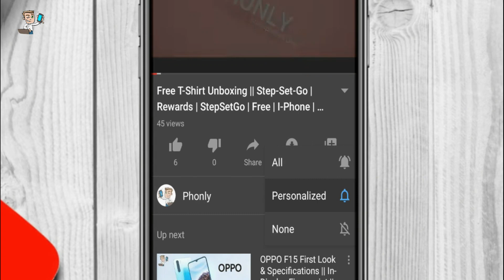Realme V3 5G First Look & Specs ! | Cheapest 5G Smartphone | Dimensity 720 | Under Rs 10000 | PHONLY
Hello Guys,
aaj ki is video me maine aapko bataya hai Realme V3 5G Smartphone ke baare mein, realme ne abhi tak ke sabse saste 5G smartphone realme V3 ko aaj china me launch kar diya hai , is smartphone ko realme x7 series ke saath hi company ki taraf se pesh kiya gya aur isme 5g connectivity aur triple rear camera ke saath hi kai aur khaas features milenge .

About :- आपका सभी का स्वागत है हमारे चैनल "Phonly" में, "Phonly" दो शब्दों से मिलकर बना है "Phones" और "Only "
इस चैनल में आपको Smartphones और Smartphones से Related Gadgets के First Look, Unboxing,
Tips Tricks और Leaks की Videos देखने को मिलेगी, अगर आपको भी नए-नए Gadgets के शौक है, तो "Phonly"